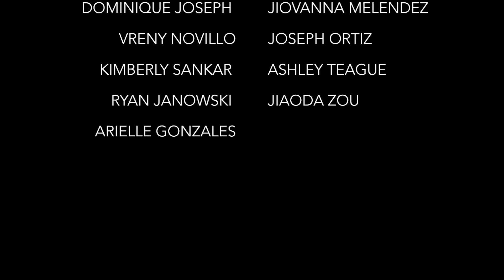"Feel It Still" - Vocal Class LAGCC Spring 2018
LaGuardia Community College's vocal class performing "Feel It Still" by Portugal the Man at the Spring 2018 Student Showcase in the Little Theatre.